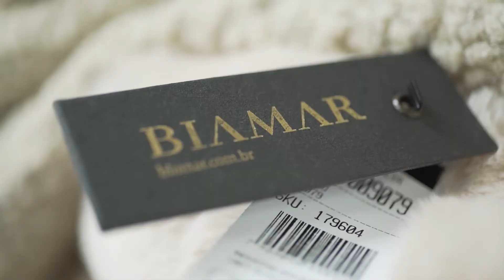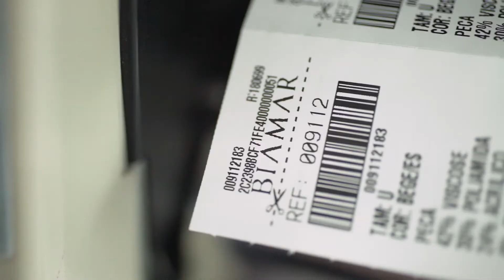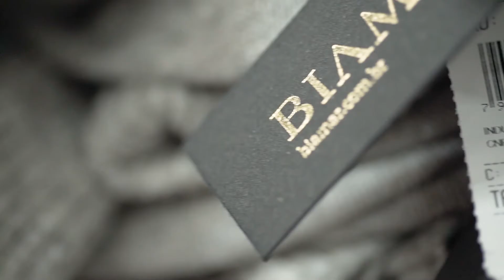Prêmio Automação 2019 | Biamar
Biamar foi a vencedora da categoria Automação e Integração no Cadastro Nacional de Produtos (CNP) no Setor da Moda no Prêmio Automação 2019. O case vencedor contou ainda com a parceria da empresa TOTVS.

O evento é a maior premiação do ano para reconhecer empresas, instituições de ensino e profissionais que investiram em projetos inovadores de automação, seguindo os padrões GS1.